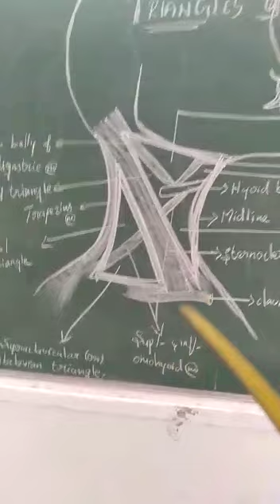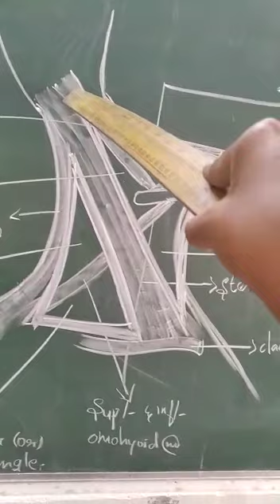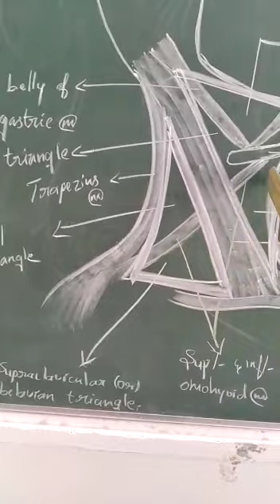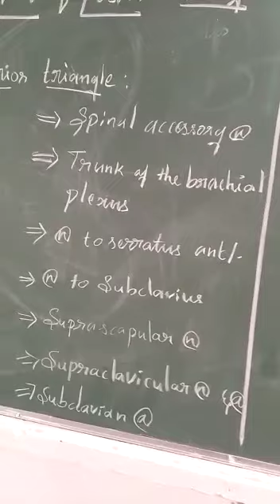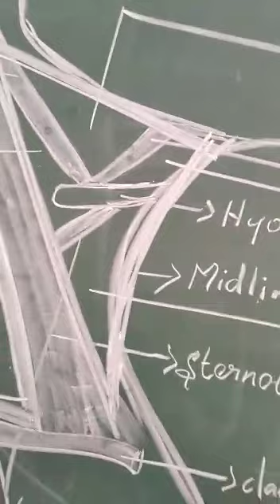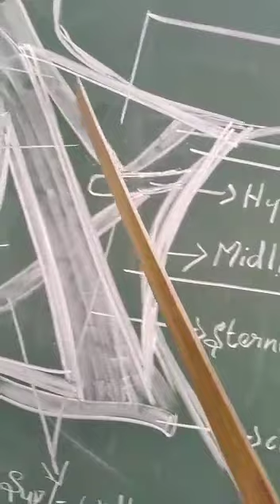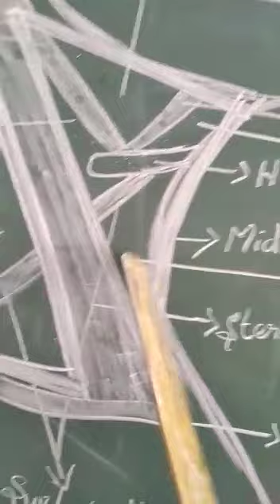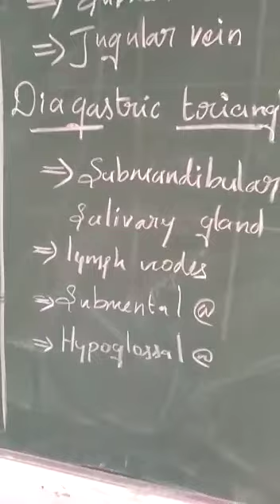Triangle of neck review anatomy for BPT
Anatomy review class